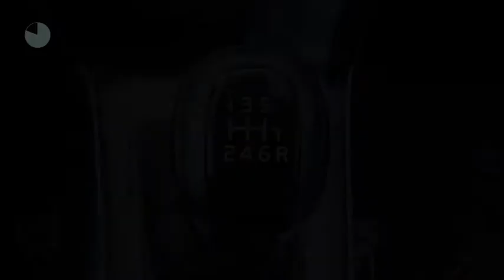Volvo V40 T2 122PK R-Design